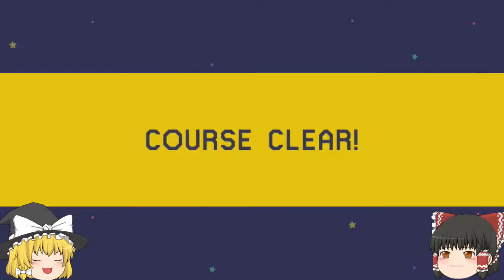【マリオメーカー実況】９２ 不可能を可能にする女！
ひさしぶりのゆっくり実況です！
短めですが、これからもたまにアップしていきますのでよろしくおねがいします！
不可能を可能にする女の活躍をご覧ください

マリオメーカー実況２１１　マリオの腰が変な形に!? ＆海でキープラン半自動!?

検索用タグ
supermariomaker 　実況プレイ　ゲーム実況　くるくるクール　実況　コース募集　ゆっくり　ゴールデンレトリバー 　鬼畜　　マリオメーカー　霊夢　魔理沙　ゲキムズクールちゃんねる　鬼畜　最高　神　新作　壮大　ずるにゃん　結末　川島教授　脳トレ